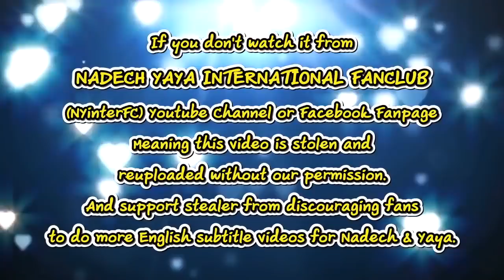[ENG SUB] Yaya Responds to The Controversy About NY Performance in The Real Nadech Concert 22/05/19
This video belongs to:
ญาญ่า ณเดชน์ -  ดาราแลนด์ 220519